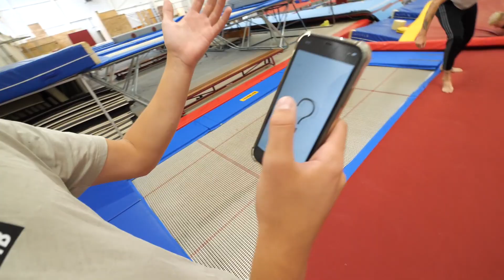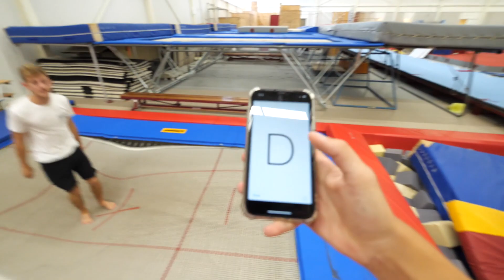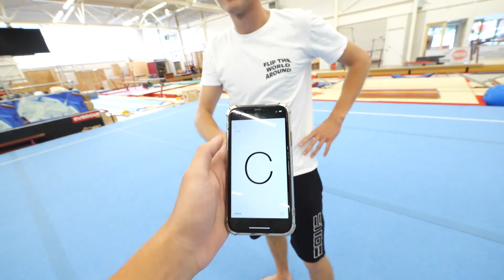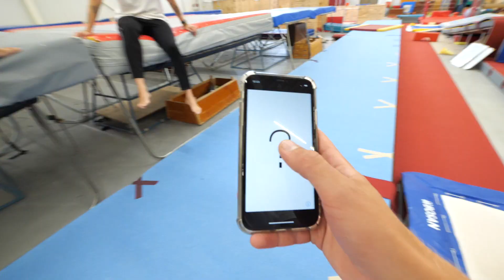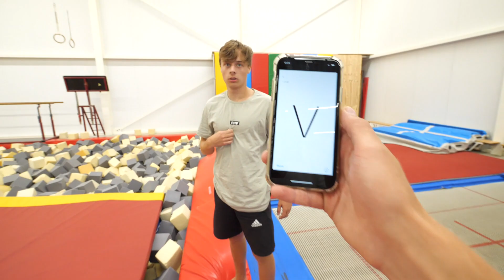IS DEZE CHALLENGE MOGELIJK? *alfabetflip challenge*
Deze week upload ik elke dag een video! Vandaag probeer ik met mijn vrienden om binnen 15 minuten 30 verschillende salto's te maken!

Hopelijk hebben jullie genoten van deze nieuwe video. Heb jij nou een super leuk idee voor een video laat die dan zeker achter in de reacties.

Elke woensdag, vrijdag en zondag een nieuwe video om 14:30!

Naar wie kijk je?
Mijn naam is Mees van Dam en ik ben 20 jaar. Ik hou er van om zoveel mogelijk avonturen te beleven met de mensen om mij heen (vrienden en familie)! Ik maak video's van de avonturen die ik beleef, van challenges tot aan de meest extreme dingen zoals cliffjumpen of te wel rotsspringen! Ik probeer in elke video wel een kleine boodschap achter te laten om ook jullie verder te helpen. Wil jij nou niks missen?